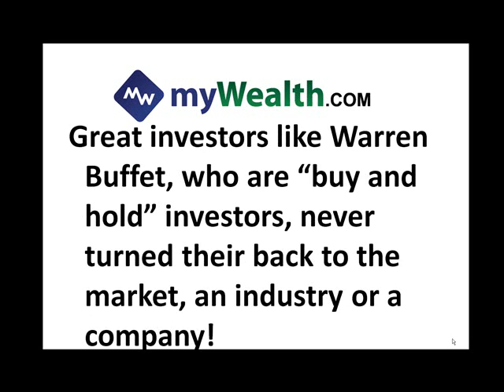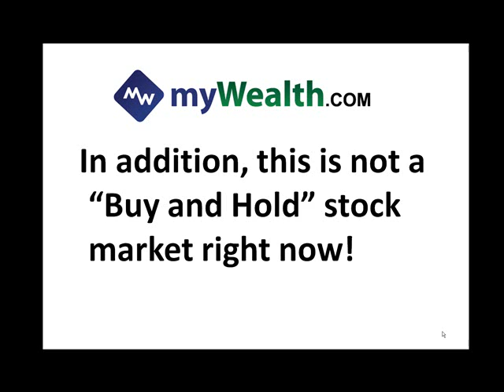Here's why Buy & Hold is Dead!